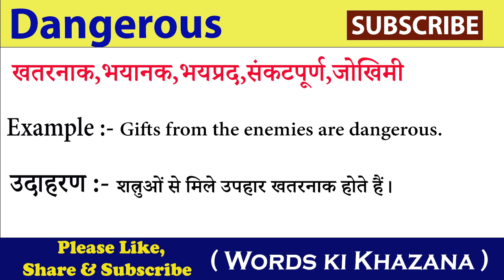Dangerous meaning in hindi || Dangerous ka matlab kya hota hai| word meaning in hindi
In this video you will understand the meaning of Dangerous in Hindi and also learn the Pronunciation of Dangerous, that is, along with the meaning of Dangerous, you will also learn that the correct way of speaking Dangerous is done.
इस वीडियो में आप Dangerous का हिंदी में मतलब समझेंगे ओर साथ मे Dangerous का Pronunciation भी सीखेंगे यानी कि आप Dangerous के अर्थ के साथ साथ ये भी सीखेंगे की Dangerous को बोलने का सही तरीका किआ है |